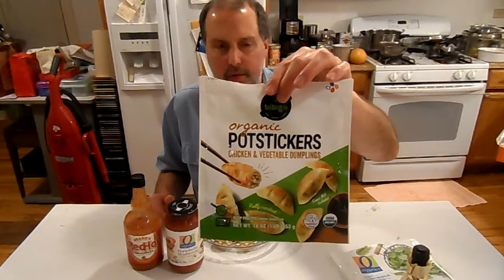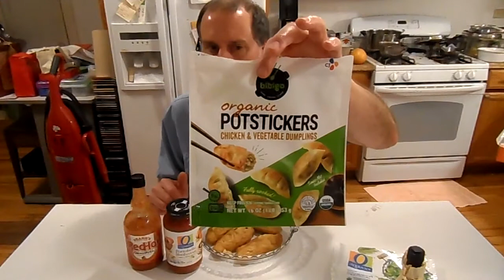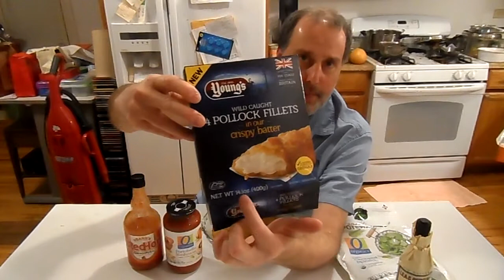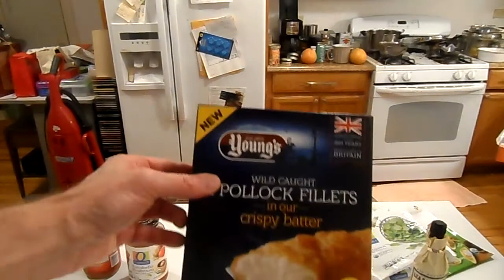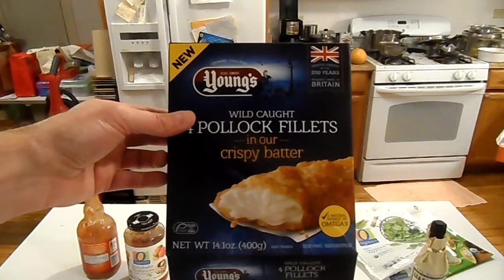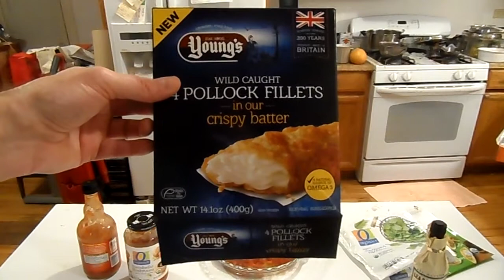Coronavirus Covid-19 Preparations: Foods I Bought From Jewel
This video highlights some of the foods I bought from Jewel as Coronavirus Covid-19 might possibly disrupt local food supplies. The video also explains how I prepared meals using the foods. The foods for one meal were:
bibigo Organic Potstickers (UPC 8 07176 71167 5)
O organics organic Chopped Spinach (UPC 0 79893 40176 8)
LEA & PERRINS Reduced Sodium Worcestershire Sauce (UPC 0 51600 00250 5)
The foods for the other meal were:
Young's Wild Caught 4 Pollock Fillets (UPC 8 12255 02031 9)
FRANK'S RedHot Original Cayenne Pepper Sauce (UPC 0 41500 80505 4)
O organics Portobello Mushroom organic pasta sauce

The following grocery stores are more likely than most to stock the items listed above:
Jewel Osco, Amigos, VONS, Albertsons, Safeway, Randalls, Market Street, Pavilions, shaws, star market, CARRS, Tom Thumb, United Supermarkets, ACME, EAGLE.